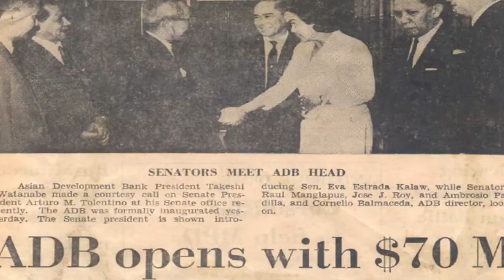ADB History Book: A Journey through 50 Years of Development in Asia and the Pacific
Australian academic, and the book's author, Peter McCawley gives 3 reasons why ADB is important for Asia and the Pacific.